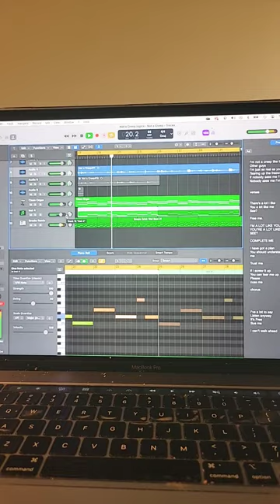June 8, 2023